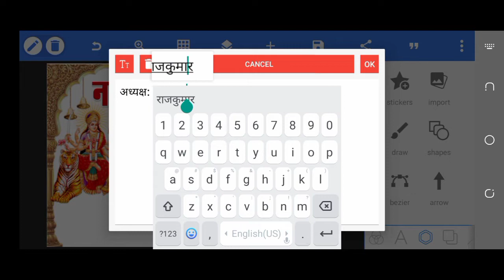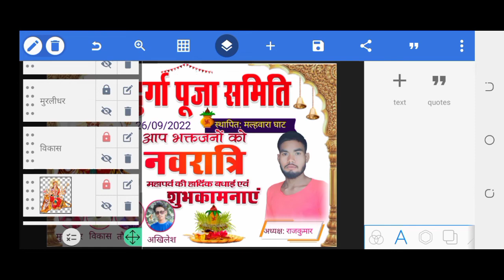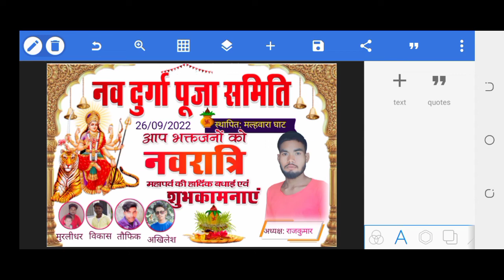Durga Puja Group Poster Kaise Banaye | Navaratri Poster Kaise Banaye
Navratri Dp Logo Kaise Banaye | Professional Dp Logo Design | Navratri Poster Kaise Banaye

01. navratri poster kaise banaye
02. poster kaise banaye 2022
03. navratri professional dp banner editing
04. durga pooja group poster kaise banaye
05. banner kaise banaye 2022
06. navratri ka poster kaise banaen
07. Durga puja samiti group poster
08. durga pooja banner kaise banaye
09. flex banner design
10. pixiellab me poster kaise banaye